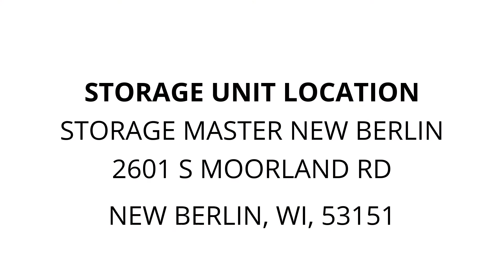Storage Master New Berlin - Unit 2257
Clothing, boxes, totes